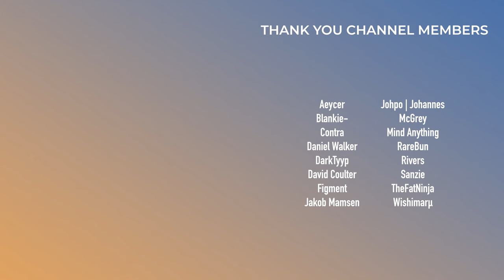Virtual Riot, Charli xcx, Four Tet | This Week in EDM | September 15, 2024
0:00 - Intro

Bad Tracks:
0:24 - Galantis - 8 Days
0:41 - Hayden James (feat. Izzy Bizu) - Medicine
1:04 - SABAI (feat. Linney) - Are You Happy Now

Meh Tracks:
1:25 - Elephante & yetep (feat. Daye) - All We Get
1:38 - HALIENE & NURKO - Take Your Light
1:54 - Bishu - Lonely
2:12 - Excision - Together As One
2:30 - Fairlane, No Etiquette & Tima Dee - Rocka
2:48 - MARAUDA - OLDE GUARDE
3:09 - Seven Lions & ILLENIUM - Not Even Love (MUZZ Remix)
3:29 - Cheat Codes & Julia Church - Modern Tragedy
3:51 - Skybreak & SpaceYeti - Terminal

Good Tracks:
4:35 - OVSKY - Take It Slow
4:43 - MORTEN & ARTBAT (feat. Bonn) - Hollow
5:04 - MEDUZA & HAYLA - Another World
5:24 - Mr FijiWiji - YOU AND I
5:43 - Just A Gent & OddKidOut - Changes
6:00 - Direct - FINALLY FREE
6:17 - Tokyo Machine - CRANK
6:36 - RÜFÜS DU SOL - Break My Love
6:50 - Kaleena Zanders & Tchami - DADDY KEEPS CALLING
7:06 - THIRST & nuphory - UNDERGROUND
7:33 - Four Tet & Ellie Goulding - In My Dreams
7:49 - Hairitage - Boss
8:08 - Charli xcx & Troye Sivan - talk talk
8:37 - helloworld - Casualty
8:58 - Rezz & Virtual Riot (feat. One True God) - Give in to you
9:35 - Saint Punk & City Wolf - Fracture (Station II)

Standout Tracks:
10:02 - Oliverse - How Will I Know
10:34 - Glacier - pining
11:05 - camoufly - Ppl

11:42 - Outro